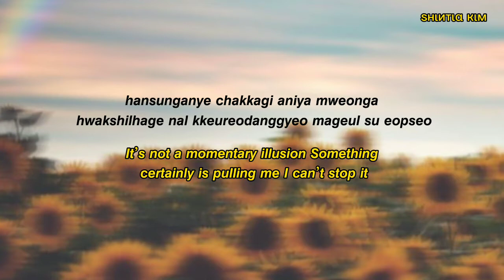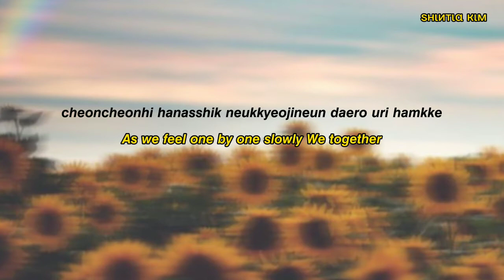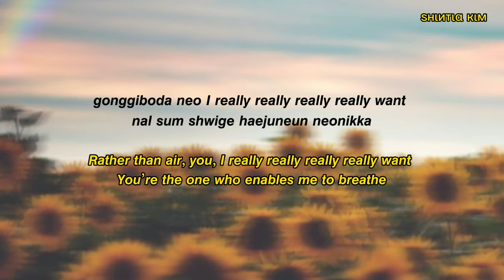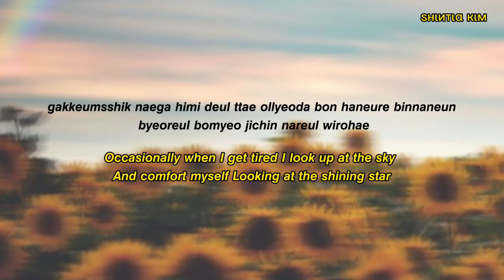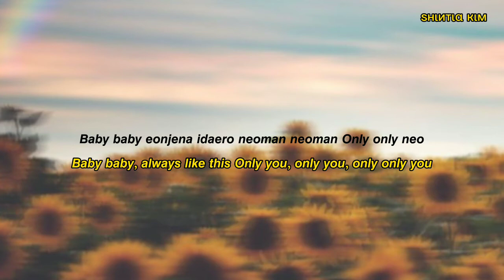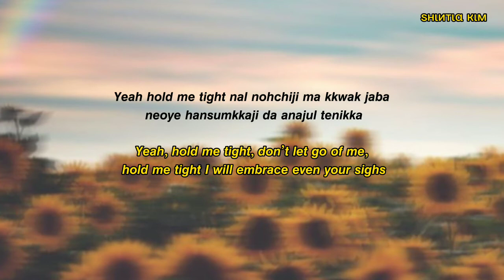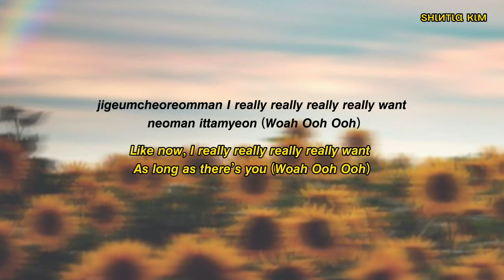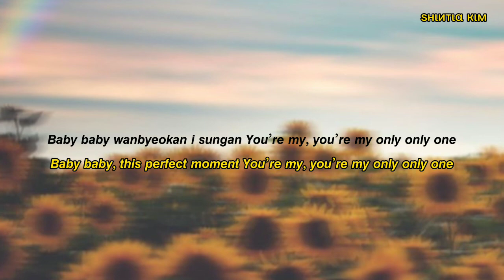twice - oxygen ( lyrics + translation )